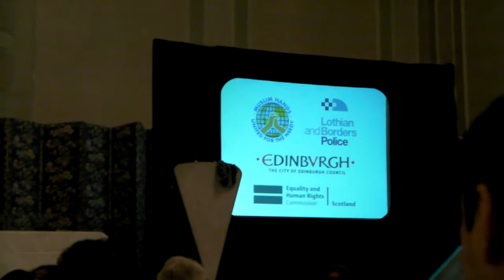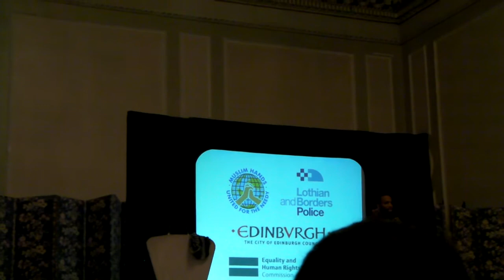Omar Regan on NorthernXposure SCOTLAND'S NO.1: NorthernXposure win Best Arts and Entertainment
NorthernXposure SCOTLAND'S NO.1 pick up the outstanding award for Best Arts & Entertainment at The Scottish Muslim Awards judges include: BBC's Arifa Farooq, Bashir Maan and Noorah Al-Gailani.  Nominated alongside Miland Raza Qadri and Shabana Bakhsh from BBC's Waterloo Road.  Also nomnated were Madjid Bougherra (Ranger's Football team) and Aamer Anwar 2010 Edinburgh Assembly Rooms.  The event is hosted by Omar Regan who has also worked with Chris Tucker

NorthernXposure win Best Arts and Entertainment at SMA Edinburgh Assembly Rooms